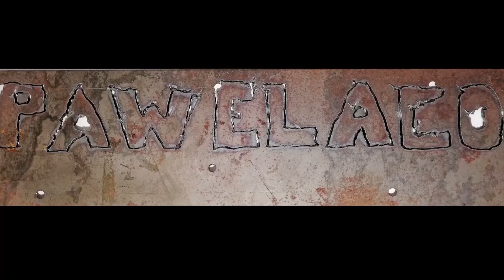DEDRA DED7193V 36V 4w1 piła łańcuchowa, podkrzesywarka do ogrodu sadu i działkę (cz.2)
DEDRA DED7193V 36V jest to zestaw akumulatorowy czterech narzędzi 4w1, dobrze sprawdzający się w ogrodzie czy na działce, dzisiaj zapraszam na drugą część na temat podkrzesywarki, w pierwszej części prezentuję nożyce do żywopłotu z tego zestawu a niebawem pojawi się trzecia część z tego zestawu czyli kosa i podkaszarka.
Link do zestawu 4w1:
DED7193V – urządzenie wielofunkcyjne